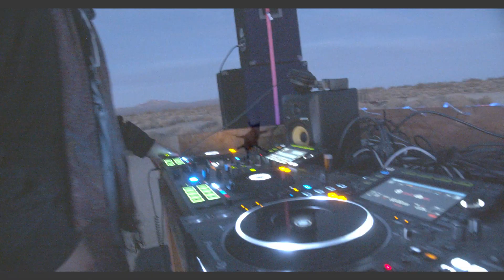Scenic Odyssey 1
The beginning of a journey. An event created by Scenixx to lose our mind and find our souls.
Follow scenic_odyssey on Instagram for updates on future events!